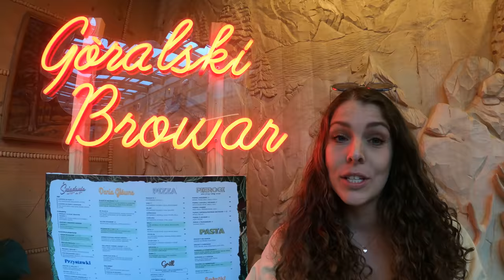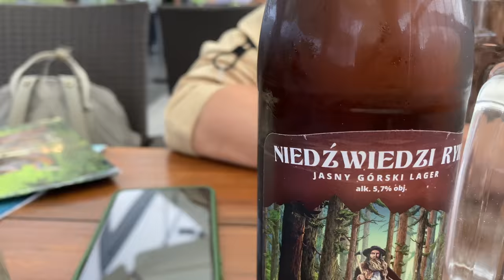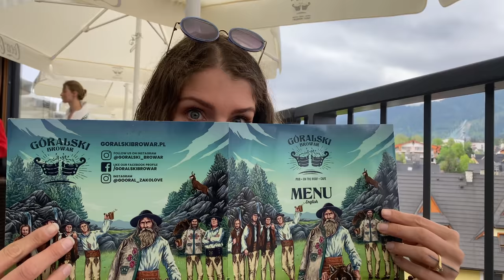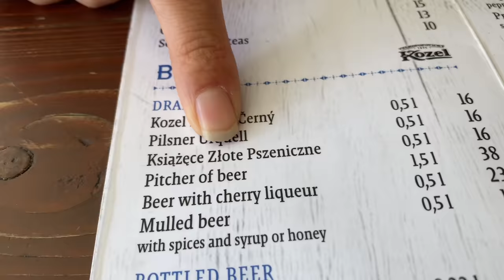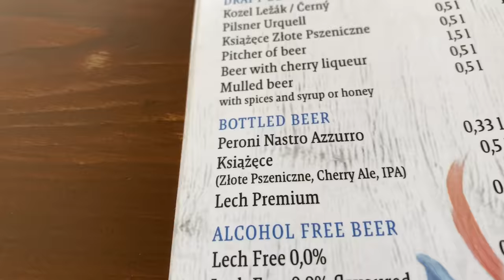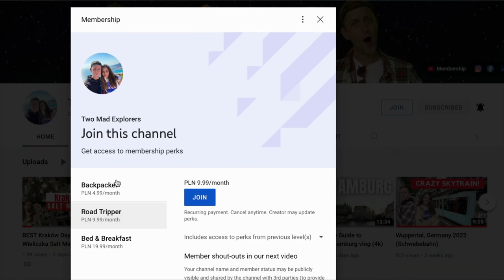POLISH FOOD & BEER TOUR! Zakopane 2022 🇵🇱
Welcome to Zakopane 2022!
We are in Zakopane today and it is May 2022. We are taking you around Zakopane on a Polish Food & Beer tasting tour!
So, join us on a stroll through Zakopane, Poland as we enjoy the best it has to offer.

Teresa Jacob

📚 Travel Research Tools we use:
Accomodation:

Naomi & Luke